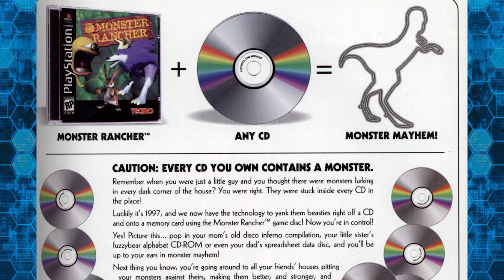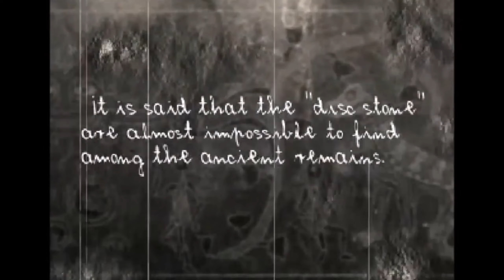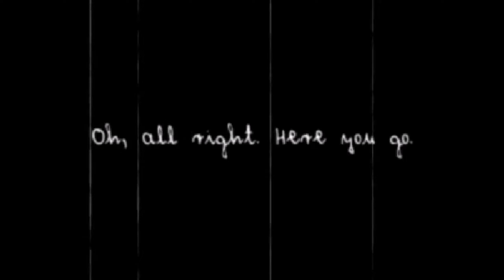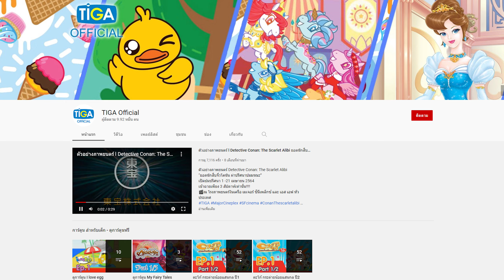มอนสเตอร์ฟาร์ม อนิเมะเก่าสุดฮาที่ไม่ควรพลาด